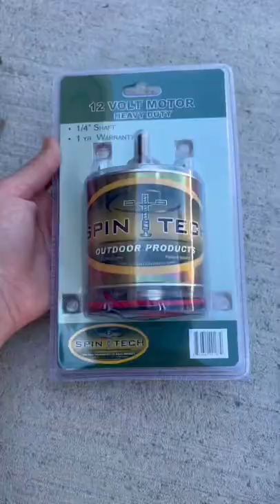Spintech Spreaders Feeder Motor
We were so fortunate to get hooked up with @spintechspreaders products! Their customer service is above par and lines up with their quality of products.

If you’re looking for feeders, motors, blinds, etc, Spintech is the place for you!